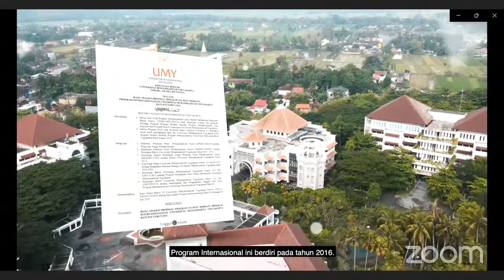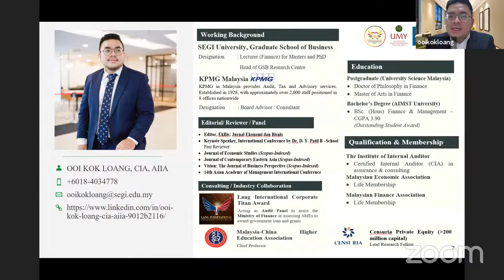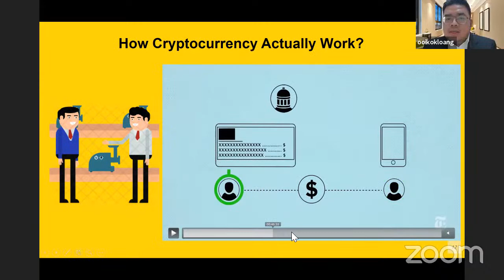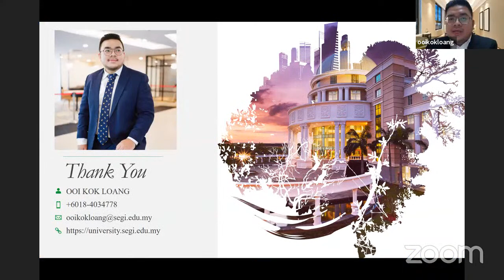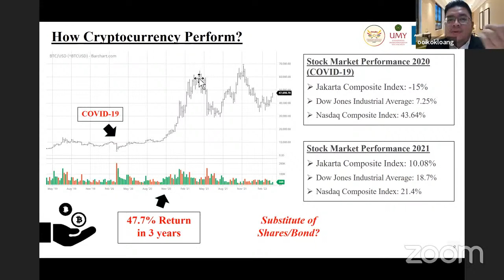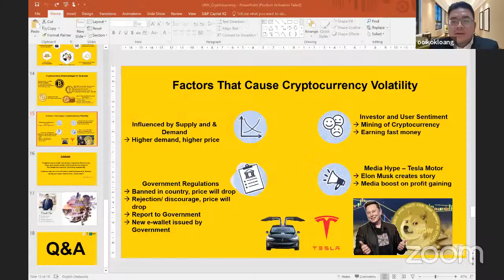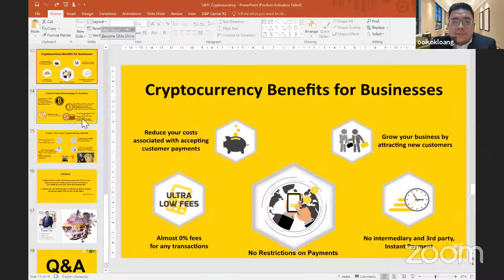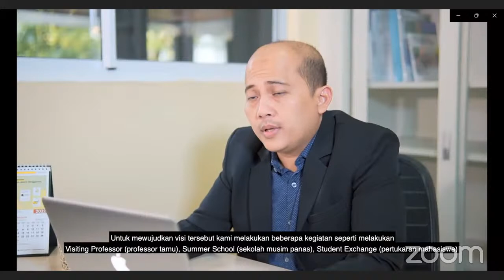The Emergence of Crytocurrency in the era of Digital Business